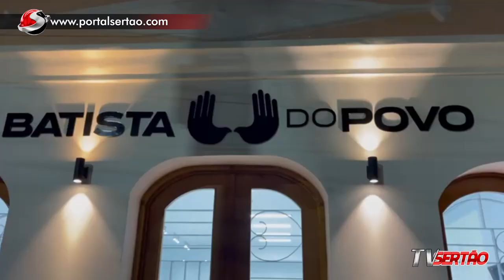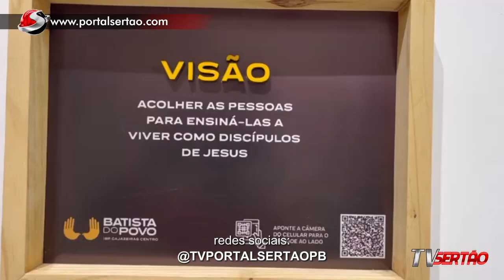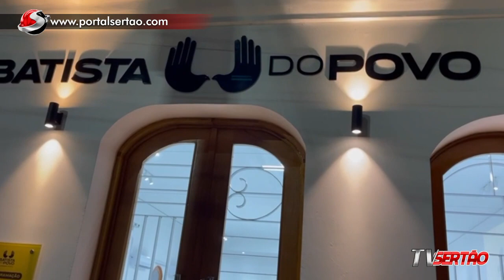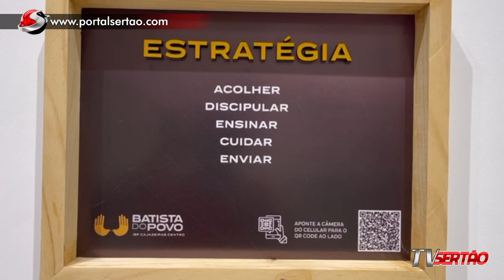Pastor Samuel Silva fala do propósito da Igreja Batista para a população